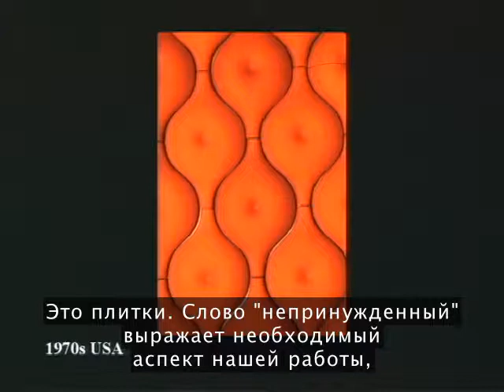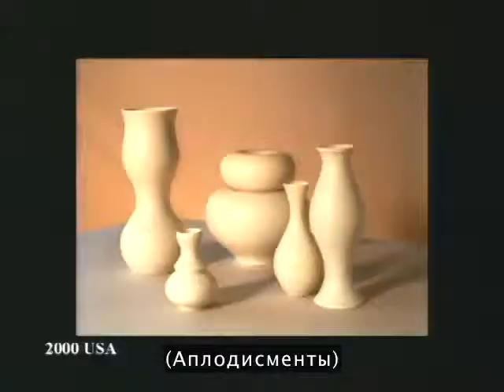Eva Zeisel 2001